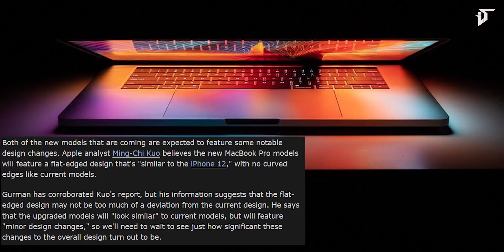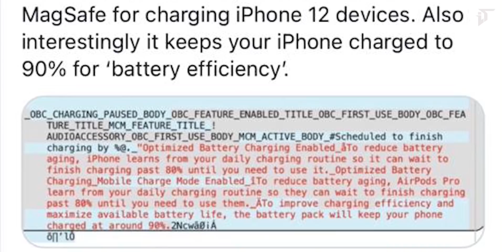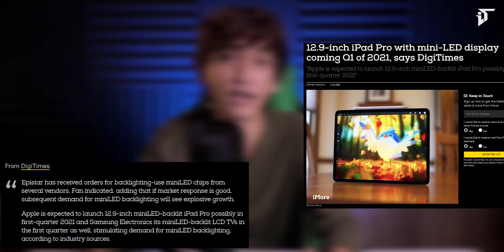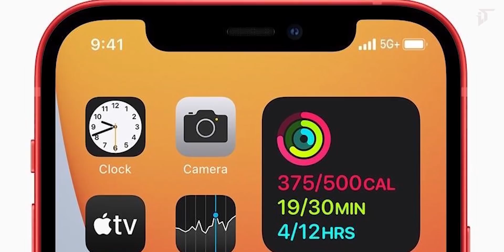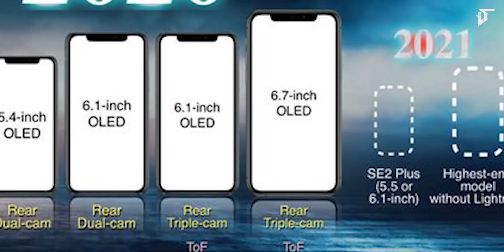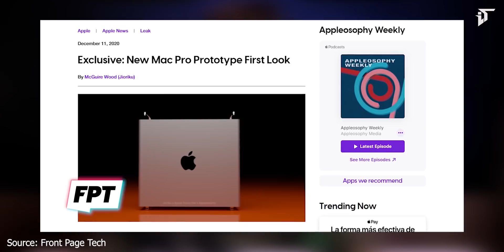Bocoran Produk2 BARU Apple ditahun 2021 : iPhone SE, iPad, iMac, MacBook & More! 🔥🔥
Informasi dan Bocoran Rumor Terbaru Produk-Produk Terbaru Apple ditahun 2021